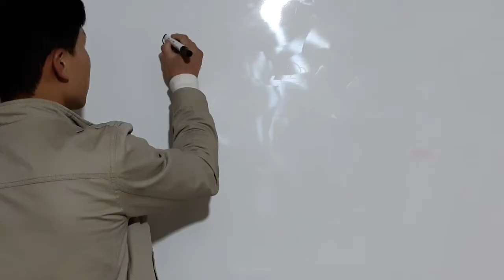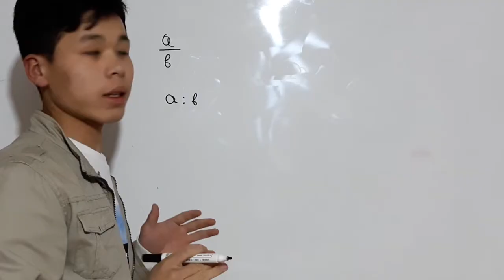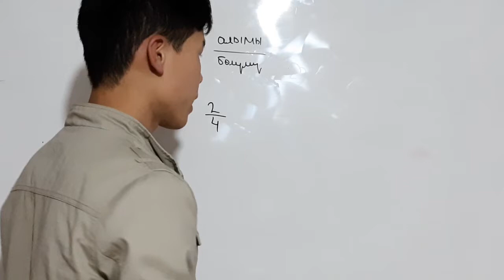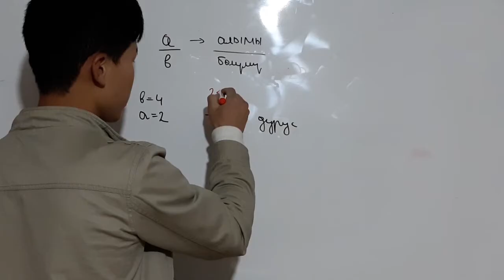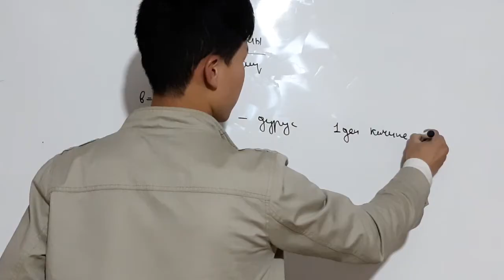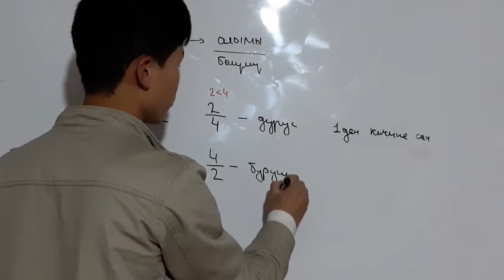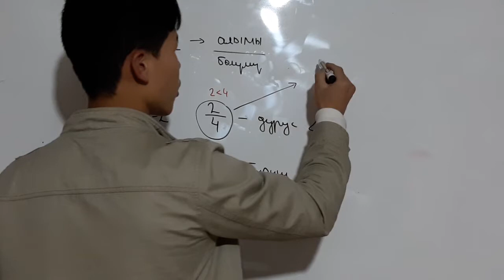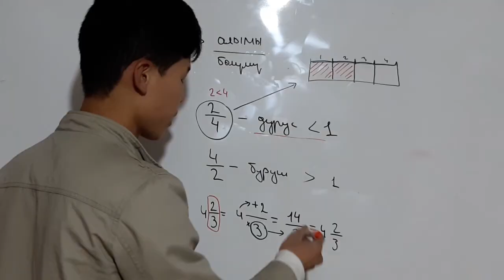ЖОНОКОЙ БОЛЧОКТОР / киришуу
Жөнөкөй бөлчөктөр биз ойлогондой жөнөкөй эмес албетте, ал тургай, татаал биз үчүн. Бирок була видеолордон кийин чынында жөнөкөй бөлчөктөр силер үчүн жөнөкөй болуп калат!